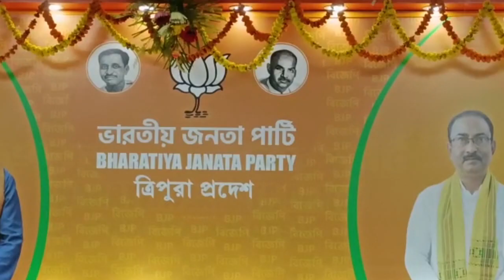Khumulwngni Pandao Phainairokno Choprobmani Ulkugo Lal Mothani Yak Tongo Honwi Sakha MP Rebati